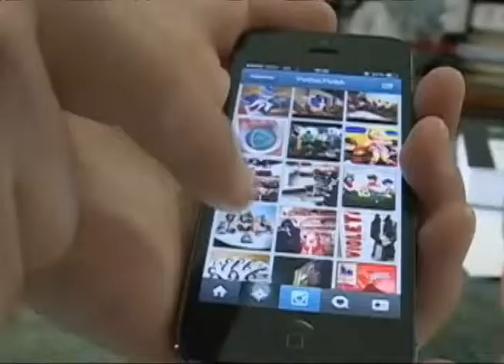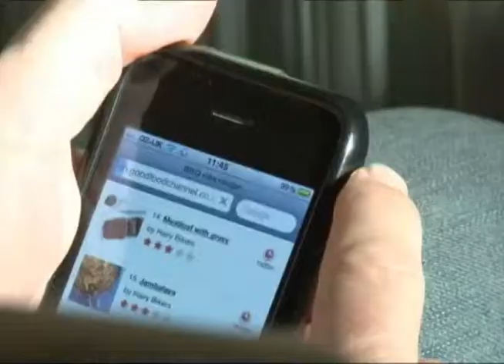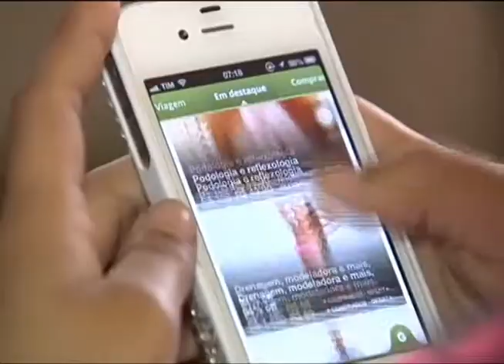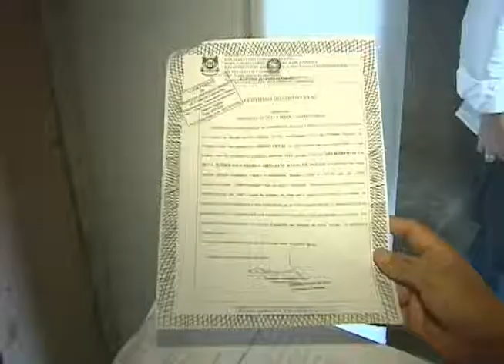Ulbra Notícias - 1º de novembro de 2013 - Bloco 3 de 3